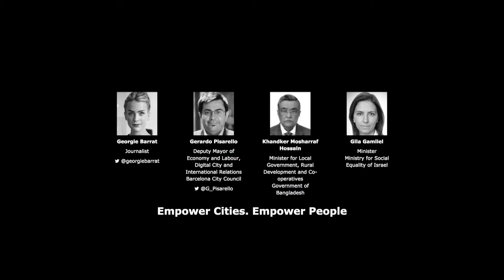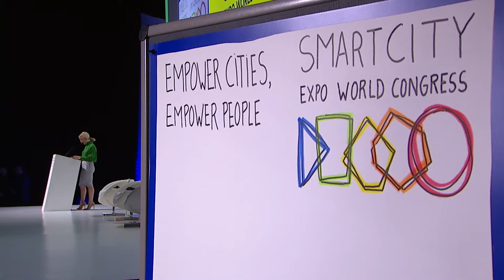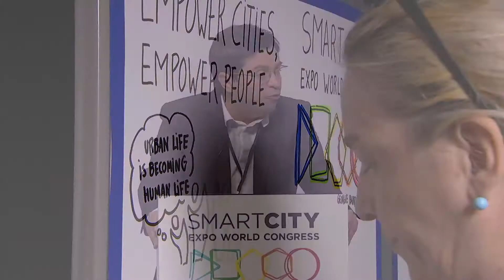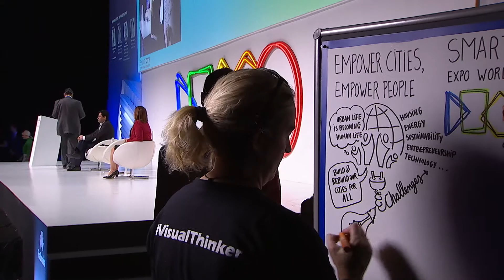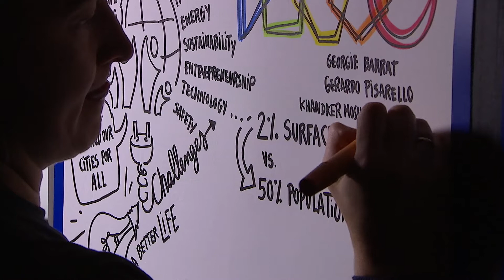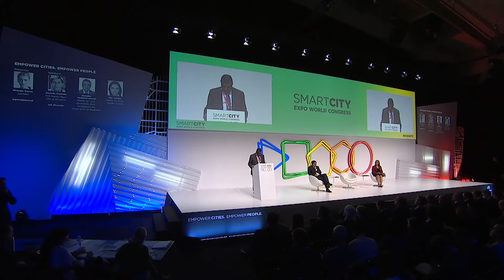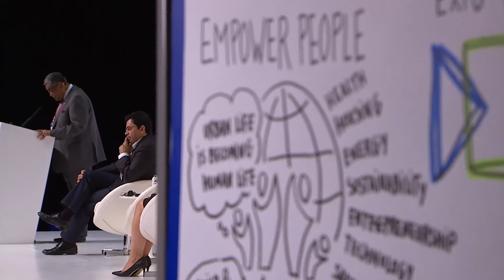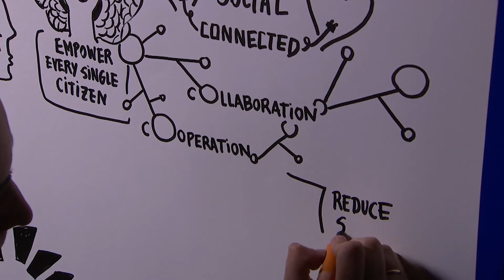Opening Session - Empower Cities. Empower People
Cities have a critical role to play in building a thriving society. Many are already embracing the newest technologies to increase efficiencies and bring down costs. Yet they can only reach their full potential when they become a better place to live. This requires a mature reflection on the evolution of urban development and how to harness technology to provide better services, empower people and build a better future for all.

MODERATOR:
Georgie Barrat
Journalist
London, UK

SPEAKERS:
Gerardo Pisarello
Deputy Mayor of Economy, Digital City and International Relations
Barcelona, Spain

Khandker Mosharraf Hossain
Minister for Local Government, Rural Development and Co-operatives
Government of Bangladesh

Gila Gamliel
Minister
Ministry for Social Equality
Israel Save The Date